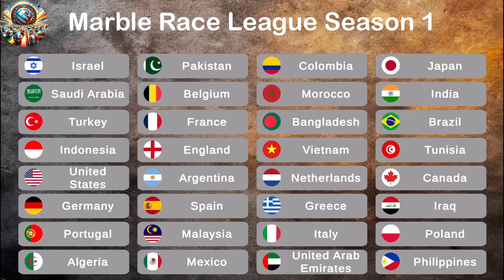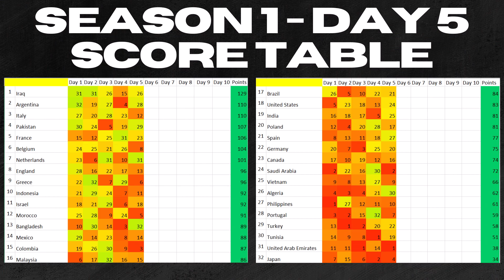Marble Race League Season 1 DAY 5 Marble Race in Algodoo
Welcome back, marble enthusiasts, to Day 5 of Season 1 – the stage is set for another exhilarating race! 🏁 Today, we're diving into the action as marbles from around the world compete for supremacy.
Prepare to cheer on your nation as we navigate through treacherous tracks and thrilling challenges. 🎉 Will your country emerge victorious, or will there be a dark horse contender? The tension is building!
Before we plunge into the excitement, a quick note: This video is a labor of love, a unique creation that promises to deliver unparalleled entertainment. No duplicates or replicas – just pure marble racing bliss!

Without further delay, let's introduce today's lineup:

Morocco 🇲🇦 / India 🇮🇳 / Brazil 🇧🇷 / Vietnam 🇻🇳
Bangladesh 🇧🇩 / United States 🇺🇸 / France 🇫🇷 / Turkey 🇹🇷
Spain 🇪🇸 / Argentina 🇦🇷 / Algeria 🇩🇿 / Indonesia 🇮🇩
England 🇪🇳 / Germany 🇩🇪 / Mexico 🇲🇽 / Saudi Arabia 🇸🇦
Italy 🇮🇹 / Malaysia 🇲🇾 / Canada 🇨🇦 / Iraq 🇮🇶
Belgium 🇧🇪 / Israel 🇮🇱 / Pakistan 🇵🇰 / Poland 🇵🇱
Philippines 🇵🇭 / Tunisia 🇹🇳 / Netherlands 🇳🇱 / Colombia 🇨🇴
United Arab Emirates 🇦🇪 / Japan 🇯🇵 / Portugal 🇵🇹 / Greece 🇬🇷
The tension is mounting, the excitement is palpable. Let's release the marbles and kick off this race in style! 🚀